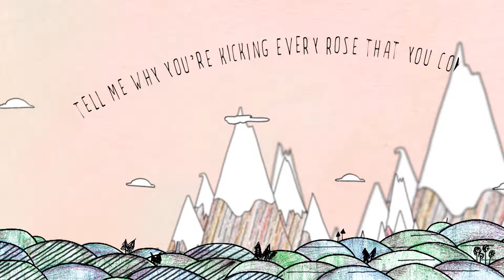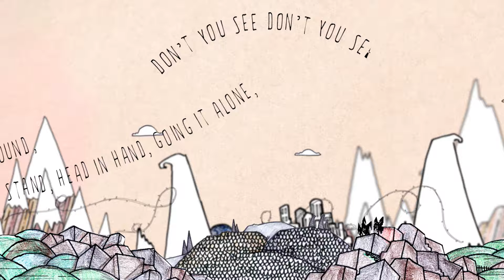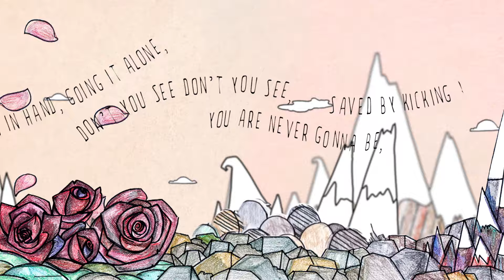Benjamin Francis Leftwich - Kicking Roses (lyric video)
Kicking Roses' from Benjamin Francis Leftwich's new album 'After The Rain'. Out now
Directed by Sprankenstein + Greedy Goons
Illustrations by Sprankenstein
Animation by Greedy Goons